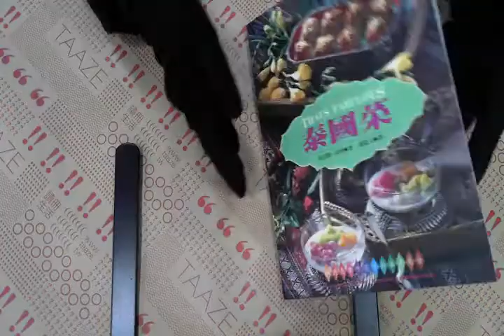TAAZE｜泰國菜 二手書書況 9789576304163